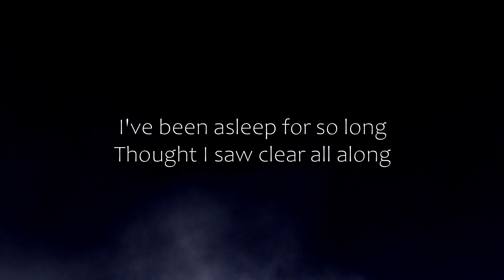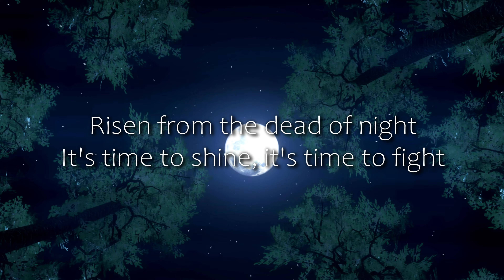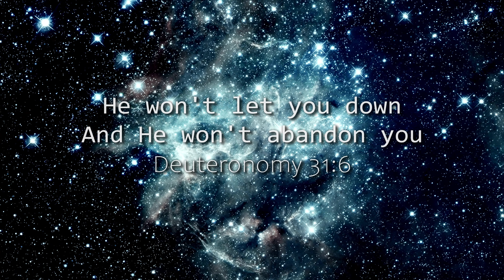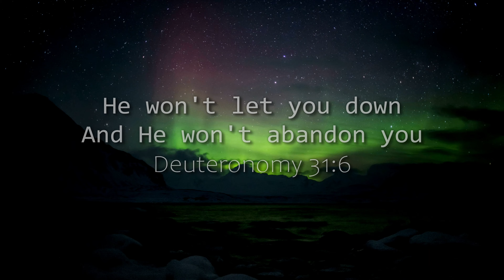Your Call Gaby Grace Lyrics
YHWH bless you!